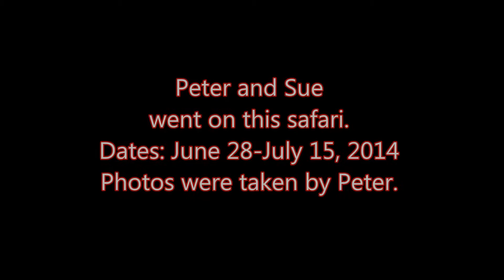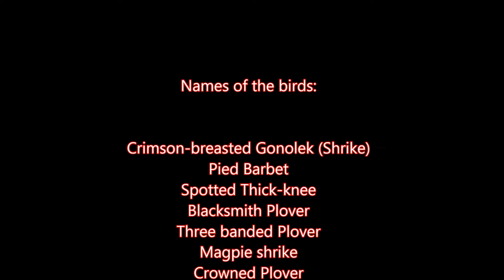Birds of South Africa, Botswana, Zambia by Peter 28 June-15 July 2014